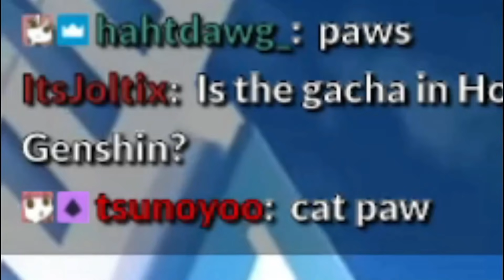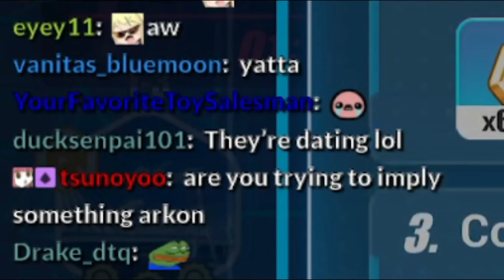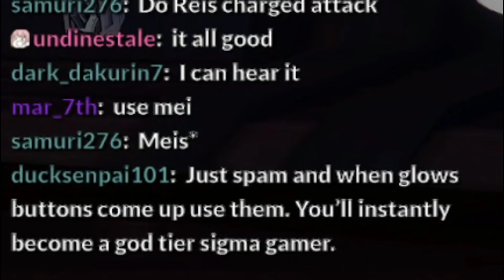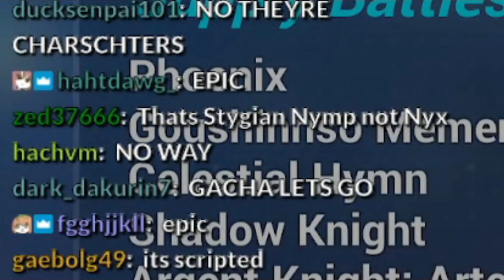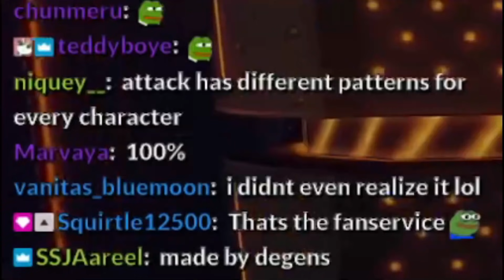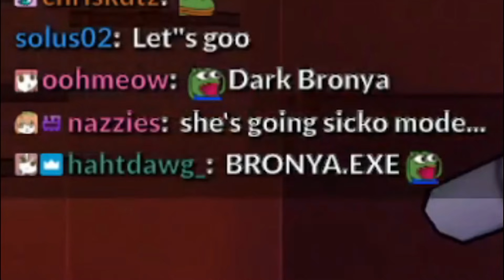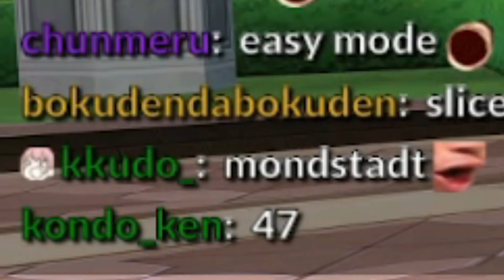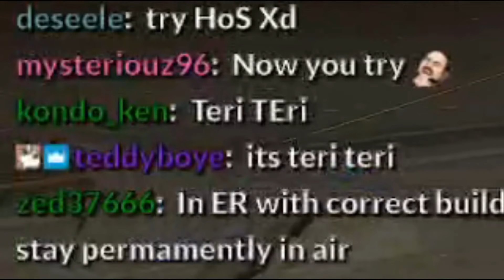I tried out Honkai Impact...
We deep dive into Honkai Impact, and I will classify myself as a Genshin Impact players tries out Honkai Impact for the FIRST TIME because reasons.
I try out Honkai Impact for the first time on stream, and I react to Honkai and see how it is.

Honkai Impact is anothe game by miHoYo, same creators of Genshin Impact. This is their other game. This is my first time playing Honkai and my raw reaction to playing Honkai for the first time.